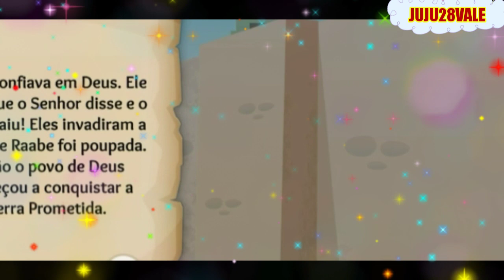A Terra Prometida/História Da Bíblia Para Criança